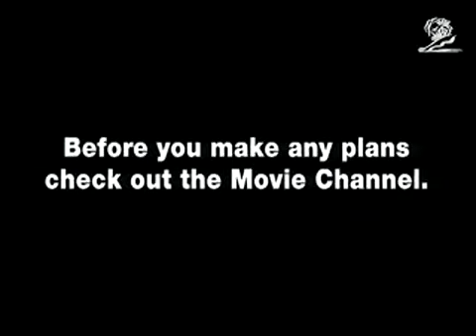ערוץ 4 - ערוץ פרומו (1998)